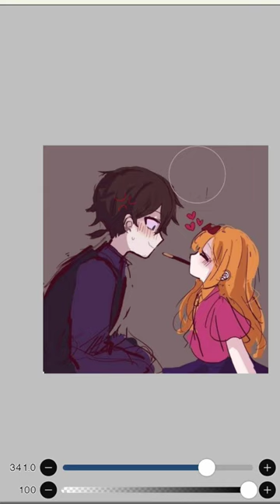Fixing proshippers ships/art 💀✨✨✨pt1